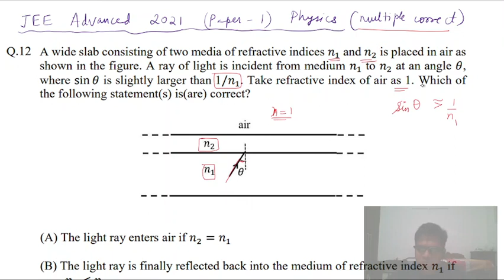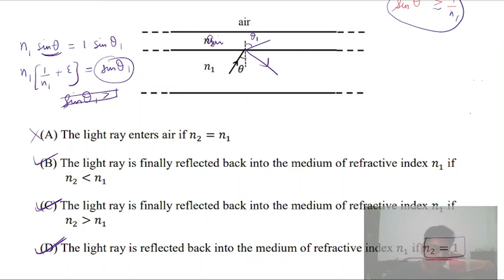JEE Advanced 2021 Paper 1 | Physics Q.12 (Multiple Correct) | Refraction through plane surfaces, TIR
Solution and understanding of Previous year Questions of JEE advanced

Q.12 A wide slab consisting of two media of refractive indices 𝑛1 and 𝑛2 is placed in air as shown in the figure. A ray of light is incident from medium 𝑛1 to 𝑛2 at an angle 𝜃, where sin 𝜃 is slightly larger than 1/𝑛1. Take refractive index of air as 1. Which of the following statement(s) is(are) correct?
(A) The light ray enters air if 𝑛2 = 𝑛1
(B) The light ray is finally reflected back into the medium of refractive index 𝑛1 if 𝑛2  less than 𝑛1
(C) The light ray is finally reflected back into the medium of refractive index 𝑛1 if 𝑛2 greater than 𝑛1
(D) The light ray is reflected back into the medium of refractive index 𝑛1 if 𝑛2 = 1